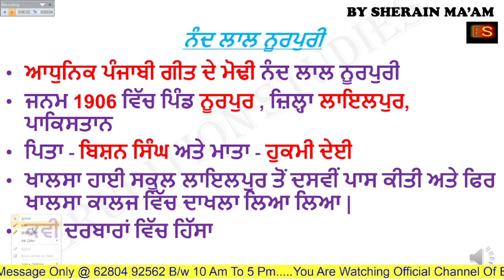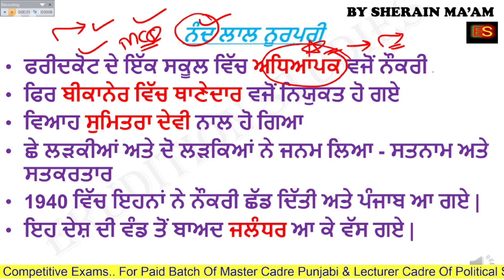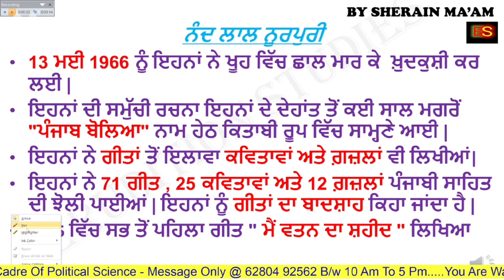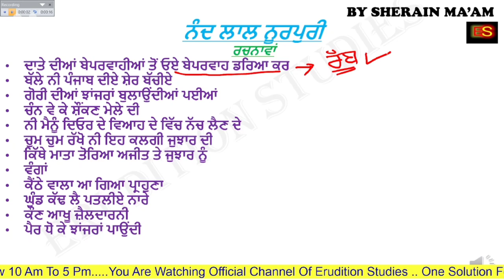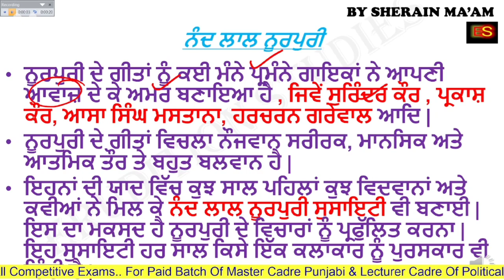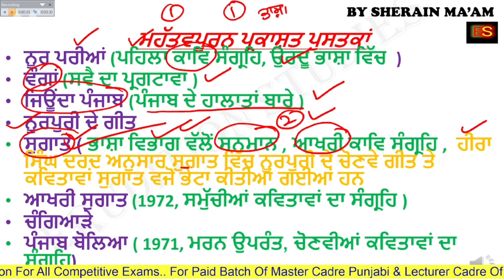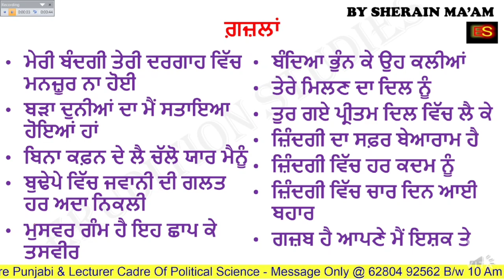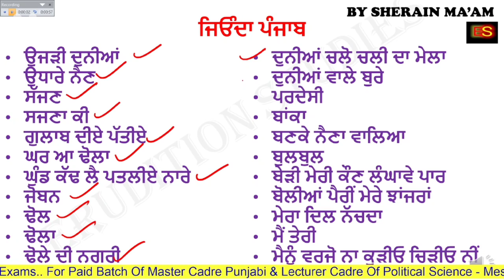ਨੰਦ ਲਾਲ ਨੂਰਪੁਰੀ | ਮਾਸਟਰ ਕੇਡਰ ਪੰਜਾਬੀ | ਯੂ ਜੀ ਸੀ | NAND LAL NOORPURI | MASTER CADRE PUNJABI | UGC NET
FOR ALL PUNJAB COMPETITIVE EXAMS || PCS || PPSC || NAIB TEHSILDAR ||CONSTABLE || PSSSB || PSPCL || ETT || CTET || PTET || by sherain ma'am